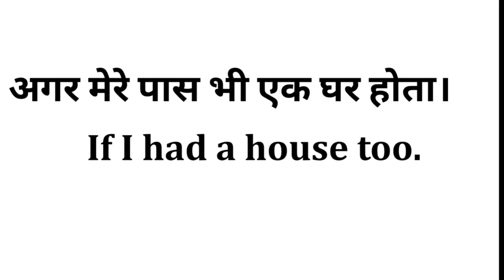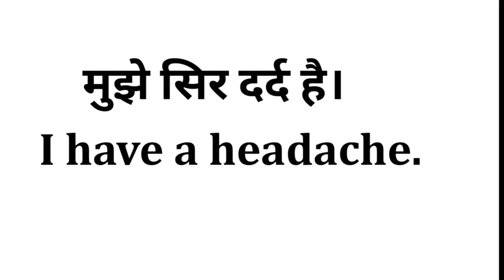रोज बोले जाने वाले English Sentence/ Daily Use English Sentences/ Spoken English Practice # 5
standard english -  Spoken language
How do you use daily sentences in English?
daily use sentence hindi to english.
Important English Sentences for daily use.
What is the Hindi word for sentence?
What is everyday English?

रोज बोले जाने वाले English Sentence/ Daily Use English Sentences/  Spoken English Practice
by Sushant Sir

read english
english speaking course
english learn
english speaking
vocabulary practice